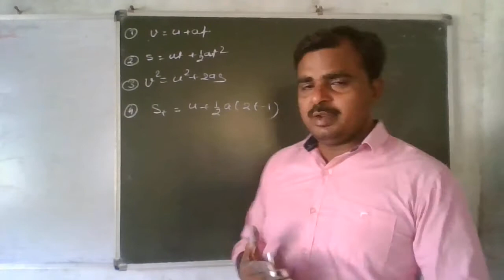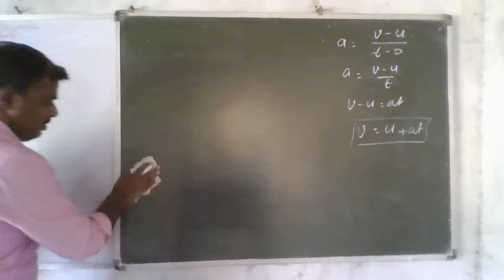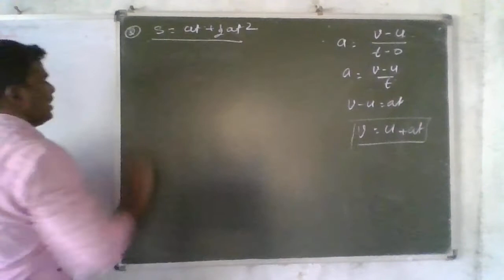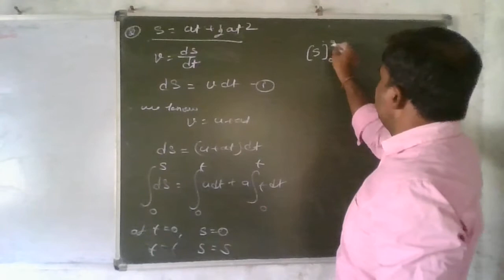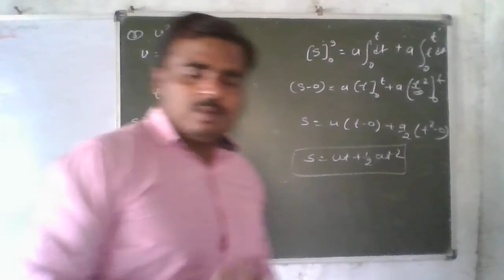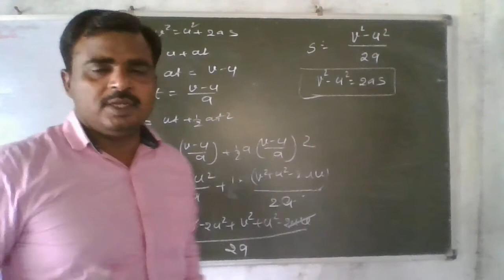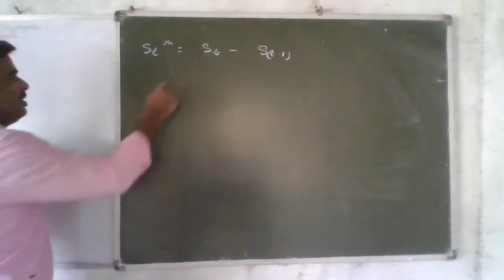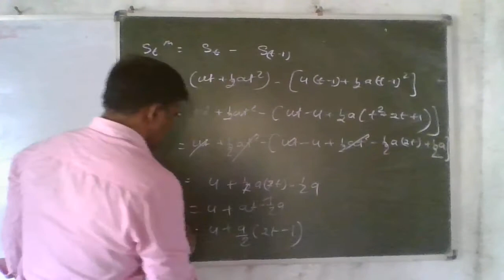derivation of eaquation of motion by general method